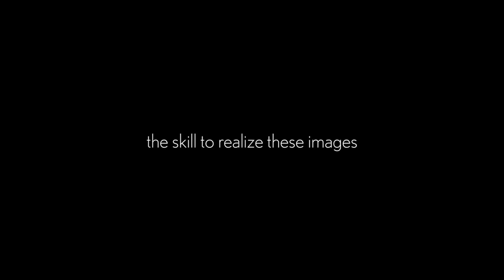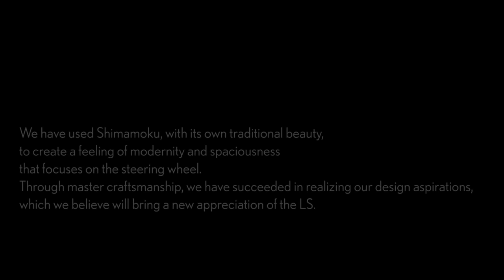2013 New Lexus LS Shimamoku In Detail Commercial 2013 Carjam TV HD Car TV Show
Lexus released an official photograph of its restyled XF40 series in July 2012. The substantial update incorporates the new Lexus corporate fascia, comprising the "spindle" grill and consequently sees the fitment of a redesigned hood, reshaped front fenders and headlamps, plus a new bumper.[119] These styling revisions see the retention of the side profile and doors, including rear fenders. Thus, the newly designed tail-lamps, trunk lid, and rear bumper are only partially modified. For the first time, an F-Sport variant will be offered. Notable examples of awards received by the Lexus LS include (2007) World Car of the Year, International Car of the Year, (1991) Canadian Car of the Year,[185] Wheels Car of the Year,[186] and Top Gear Limousine of the Year.[187] The Lexus LS has been the highest-rated luxury car in Automobile Magazine,[188] Car and Driver,[189][190] Consumer Reports,[191][192] Fleet World,[193] and MotorWeek.[194] In J.D. Power's long-term Vehicle Dependability Study, the Lexus LS has been the most reliable car for fifteen consecutive years,[195][196][197] the most for any manufacturer,[198][199][200] and Consumer Reports has ranked the sedan as the most reliable vehicle tested.[201][202][203][204] Safety awards include Auto Bild's 2007 Innovation Prize for the LS 460 pre-collision system, consecutive first place rankings in the What Car? Security Supertest, and Kiplinger's "Best in Safety for Cars $40,000 and Over". Technical honors range from Ward's 10 Best Engines, and Edmunds.com's "Best Sound System in Cars Over $30,000".
Debuting in late 2009 for the 2010 model year, the revised LS 460 and LS 460 L included restyled front and rear fascias, side mirror turn signals, and new wheel designs.[115] New technology included automatic high beam lights and a self-repairing clear coat for the exterior paint.[116][117] The standard cabin received additional chrome trim, an optional DVD entertainment system behind the center armrest, and in certain markets, an all-digital instrument panel with night vision capability.[115] The LS 460 Sport—a performance variant equipped with a sport-tuned air suspension, Brembo brakes, forged wheels, paddle shifters, body kit, and a unique interior—was added.[115][116] The Sport model received the Sport Direct Shift transmission, also found in the Lexus IS F, with downshift rev-matching capability and manual mode.[118] A new interior customization program, "L-Select", also became available for LS customers in Japan.
The Lexus LS is a full-size luxury sedan that serves as the flagship model of Lexus, the luxury division of Toyota. Four generations of the sedan have been produced, all equipped with V8 engines and rear-wheel drive, although since 2006 all-wheel drive, hybrid, and long-wheelbase variants have also been offered. The original Lexus LS 400, the first Lexus to be developed, was introduced as the premium marque's debut model in September 1989. Subsequent redesigns included the second-generation LS 400 in November 1994, the LS 430 in January 2000, and the LS 460/LS 460 L series in 2006. A domestic-market version of the LS 400 and LS 430, badged as Toyota Celsior, was sold in Japan until the Lexus marque was introduced there in 2006. In 2006 (for the 2007 model year) the fourth-generation LS 460 debuted the first production eight-speed automatic transmission and an automatic parking system. In 2007, V8 hybrid powertrains were introduced on the LS 600h/LS 600h L sedans.